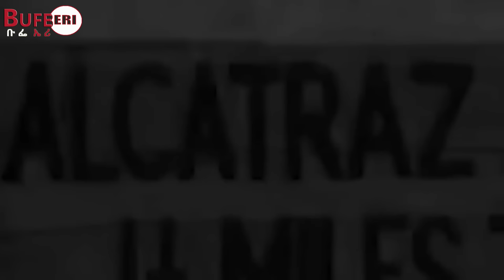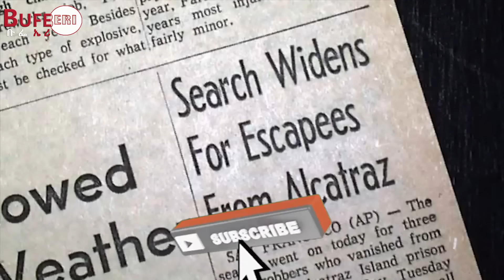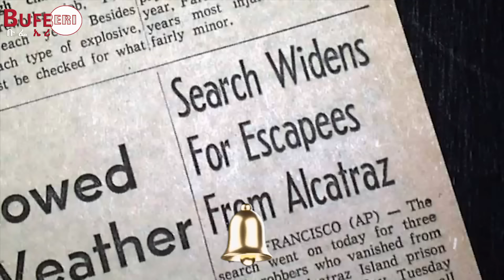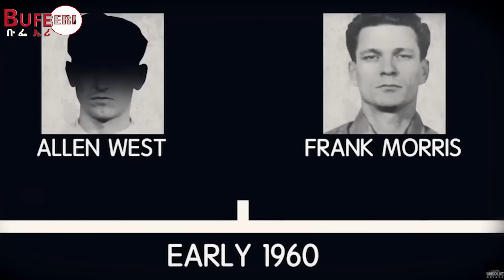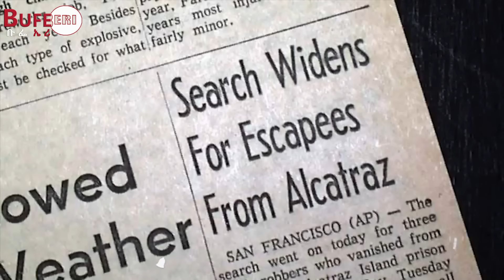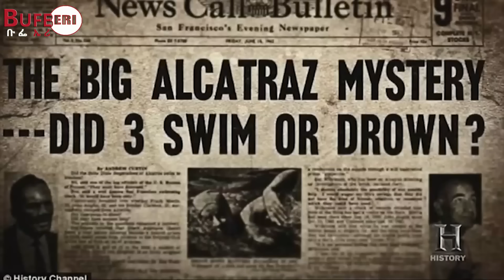FBI ክሳብ ሕጂ ክዓጽዎ ዘይከኣለ ምስዋር ናይቶም ቅድሚ 60 ዓመትታት ብተኣምር ዝሃደሙ እሱራት ኣልካትራዝ!! @BUFERI